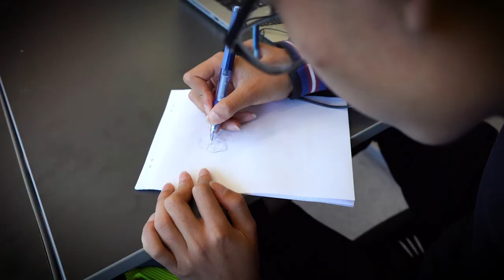Playford International College Virtual Tour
Join our students house leaders for a virtual tour of our school